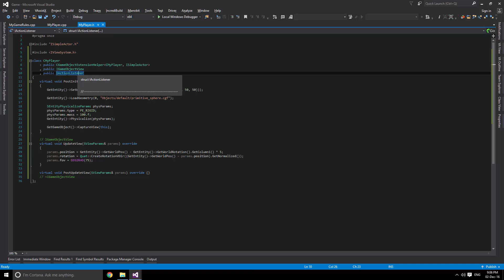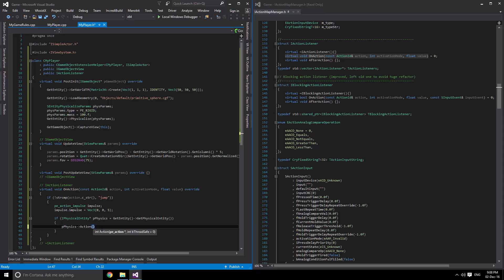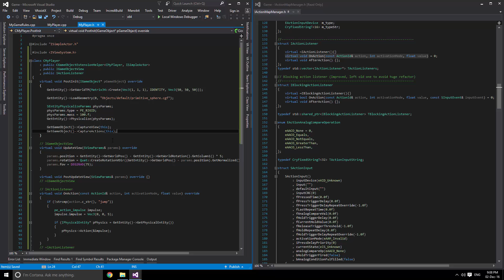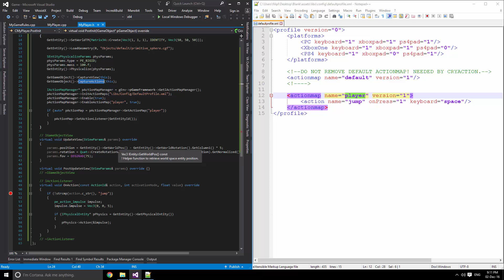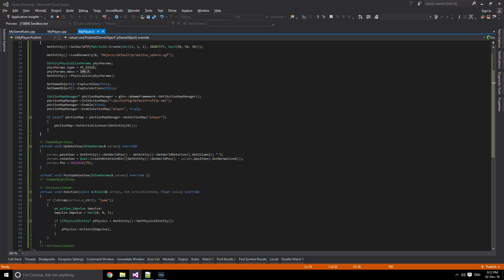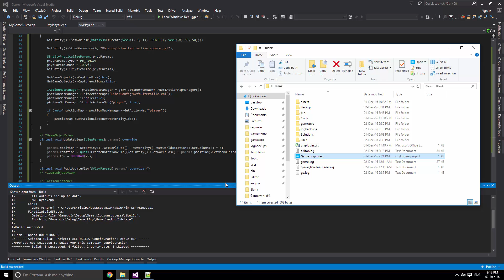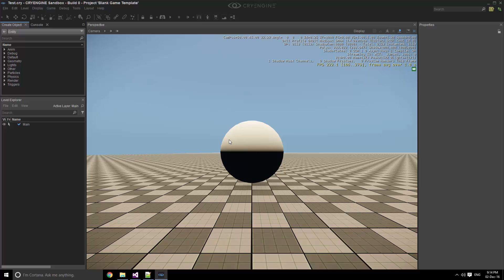How to assign Game Inputs through Actionmapping | Programming & Projects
In this video we focus on how to use actionmapping and direct the user input to cause an actionimpulse on a physicalized ball sample.

CRYENGINE - The most powerful game development platform is now available to everyone. Full engine source code. All features. No royalties. No obligations. No license fee.